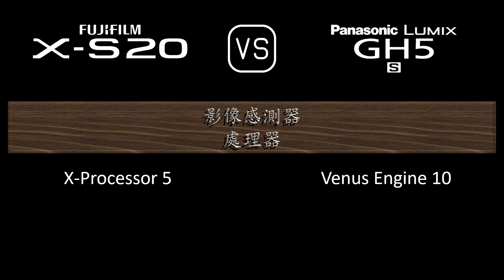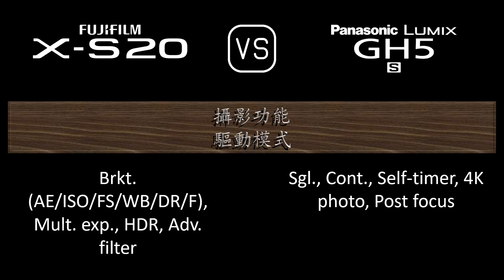Fujifilm X-S20 與 Panasonic Lumix GH5S 的規格比較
本片是 Fujifilm X-S20 與 Panasonic Lumix GH5S 的功能概述和規格比較 (comparison of specifications)，希望對您有所啟發。感謝您的支持。

00:24 推出
00:32 機身
00:41 影像感測器
01:05 影像
01:21 光學與對焦
01:50 屏幕
02:10 取景器
02:26 攝影功能
03:27 錄像功能
03:43 儲存
03:47 連接性
04:16 物理特性
04:36 雜項